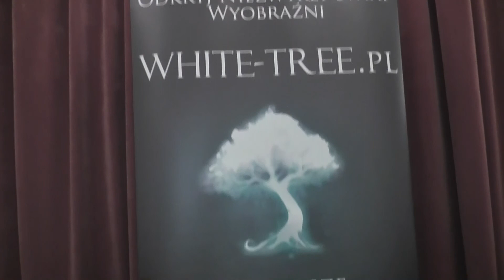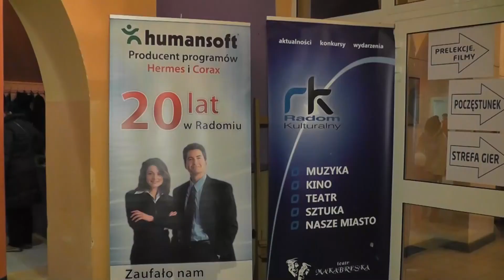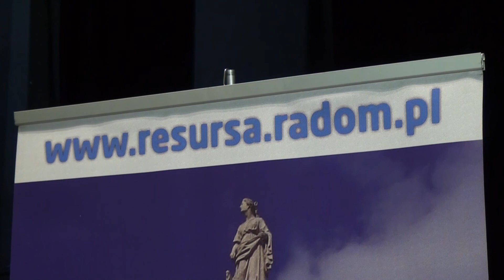Magazyn Kulturalny "Resursa". Luty 2014.